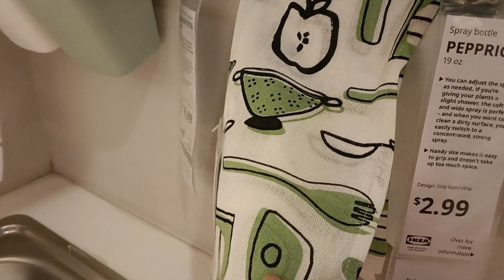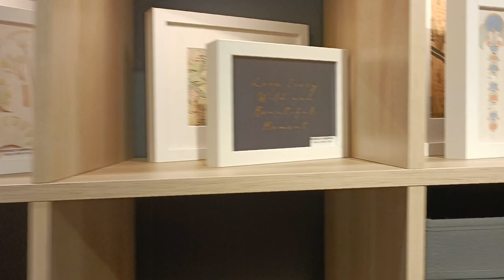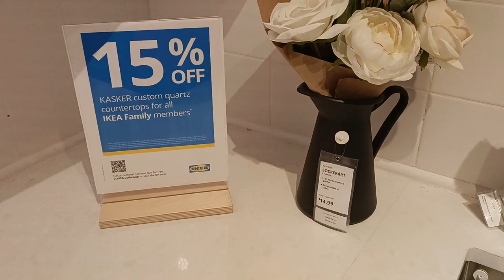Loving the Cabinets, Bookcases and kitchen section of IKEA | daily vlogs in America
Our IKEA experience continues! We're loving the Bookcases, cabinets and all items in the kitchen section.